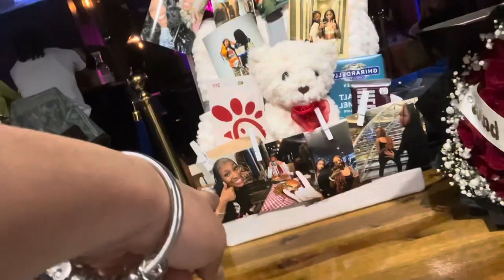MY 20TH BIRTHDAY DINNER | birthday celebration part 1 | Essence Cherelle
Hey my loves and welcome or welcome back ! Come with me to celebrate my 20th birthday part 1.